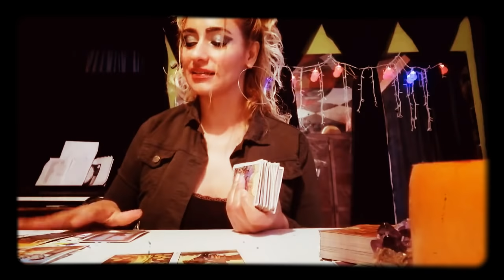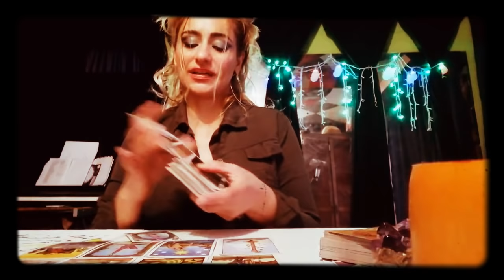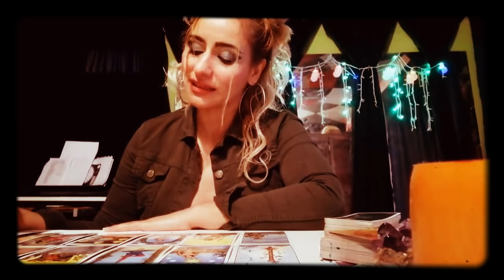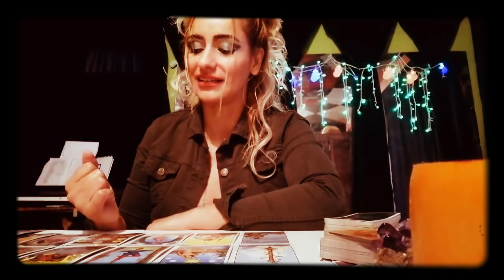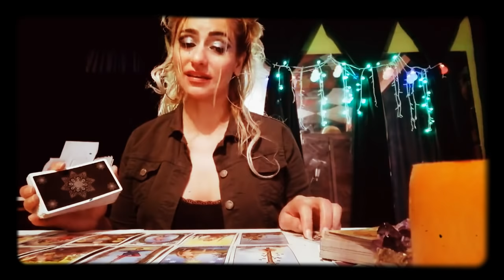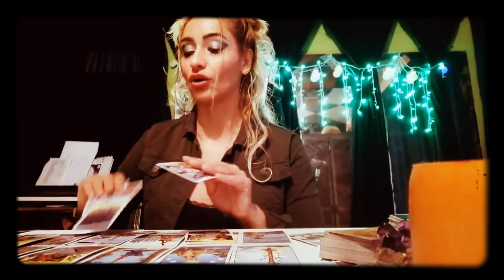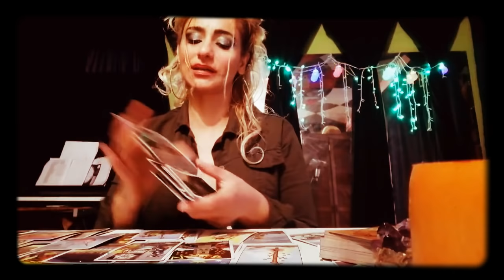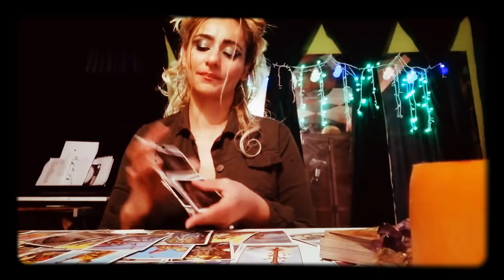TAURO MIRA LO QUE SIENTE POR VOS ♥️ AMOR desde JUNIO